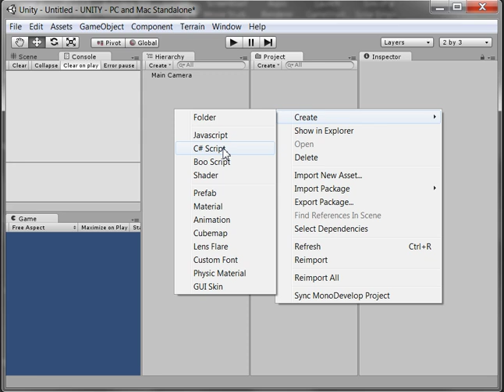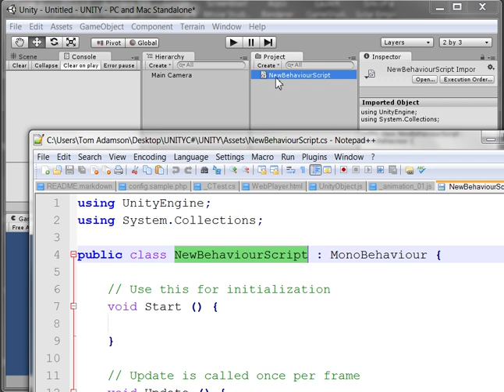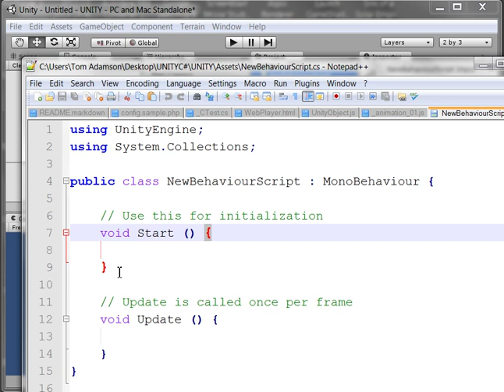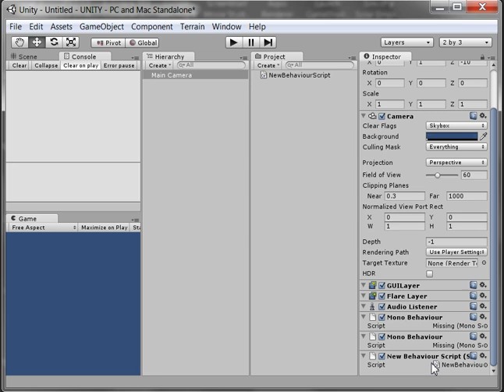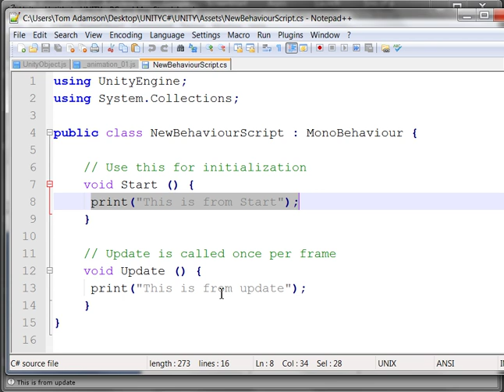UNITY3D C# Lesson - 01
First lesson in using C# in UNITY 3D.  for the complete C# series.